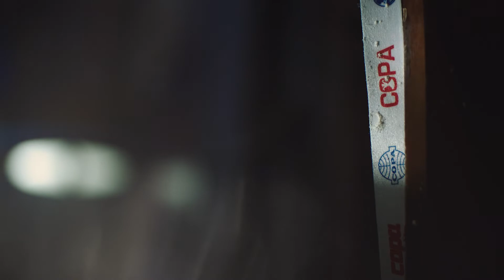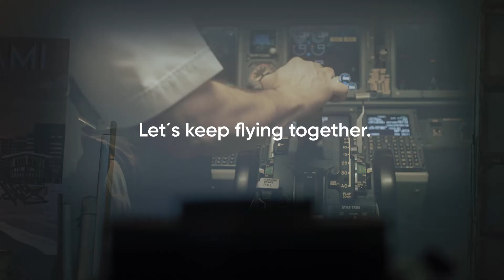75 years connecting the Americas. ✈️💙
Over 75 years ago, a dream began that became our history. It’s the story of growing cites, families coming together, and handshakes that turned into new and long-lasting relationships.
Today more than ever, we remain focused on bringing better opportunities, so that Panama may always be a great destination for all.
Let’s keep flying together.